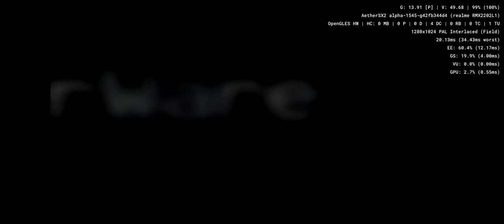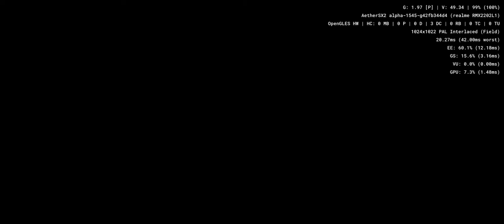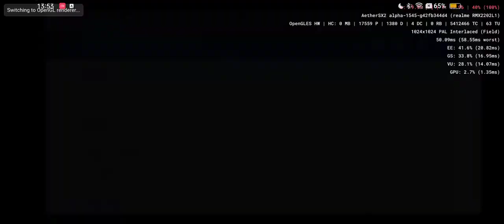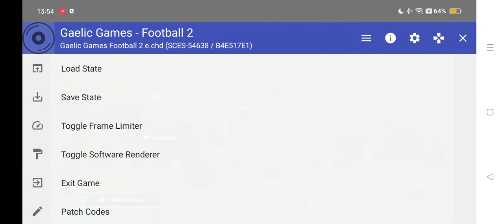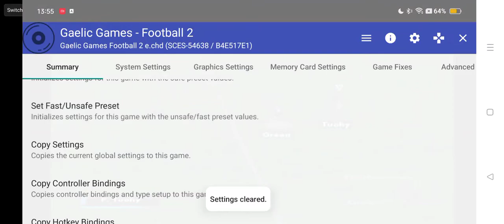Gaelic Games - Football 2 - Aethersx2 Android PS2 Emulator SD888 Realme GT